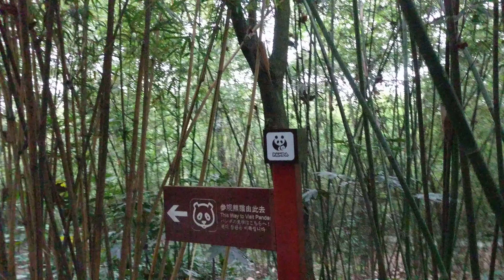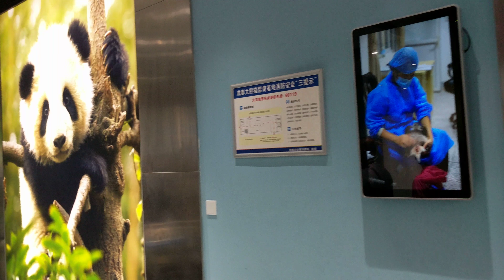Walking through Panda Scientific Discovery Center, Chengdu, Sichuan, China, 2017-05-24